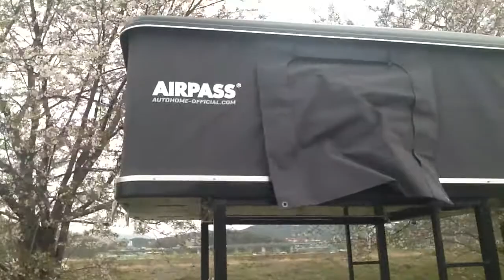2018 Range Rover Velar.BMW R 1200 GSA.MPK Bike Trailer.MAGGIOLINA Autohome Roof Top Tent.